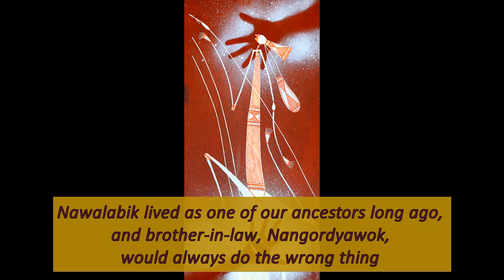Artist stories - Ivan Namarnyilk -Nawulabik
Bulanj Nabularlhdja (Ivan Namarnyilk) briefly talks about the story behind his painting of Nawalabik.
(Kunwinjku with English subtitles, 1 minute.)